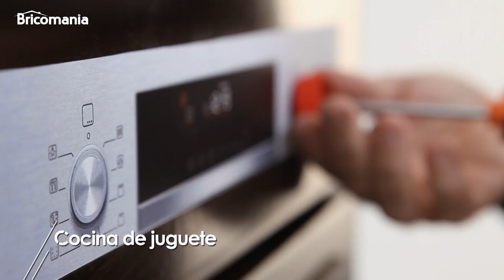Cómo hacer una cocina de juguete con una mesita vieja - Bricomanía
Os proponemos reutilizar una mesita de noche vieja de madera y convertirla en una sencilla cocina de juguete para niños. ¡Vemos el paso a paso!

Para que los más pequeños puedan preparar sus platos favoritos y sentirse como auténticos chefs, os sugerimos la creación de una sencilla cocina de juguete partiendo de una vieja mesita de noche.